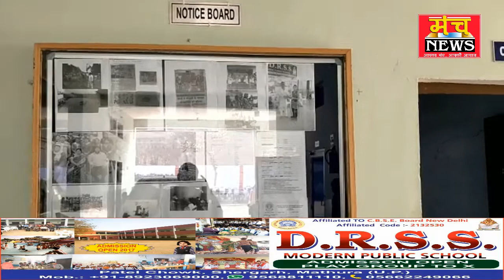वैश्य समाज की बैठक संम्पन